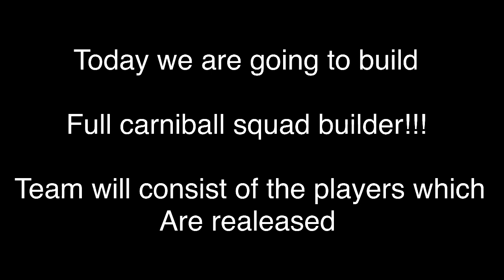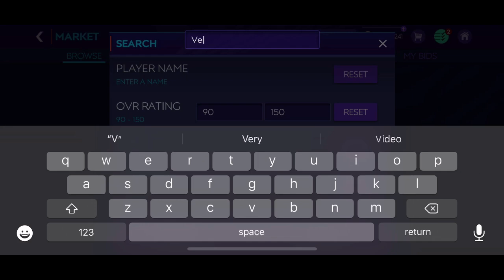FULL CARNIBALL SQUAD BUILDER | 70MILLION COINS SQUAD BUILDER | VSA AND H2H GAMEPLAY | FIFA MOBILE 21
Enjoy! FIFAMOBILE21
FIFAMobile